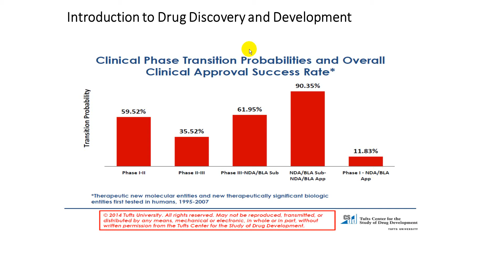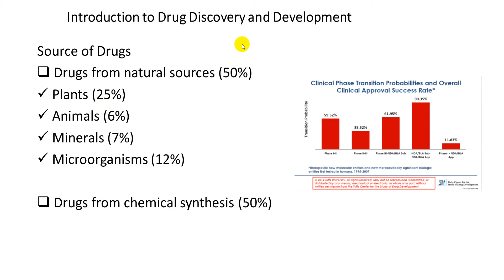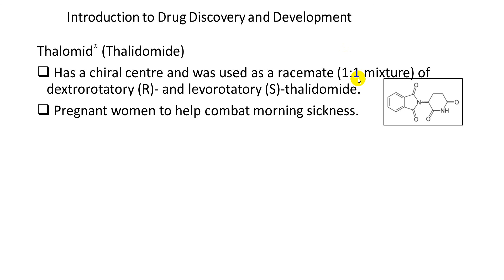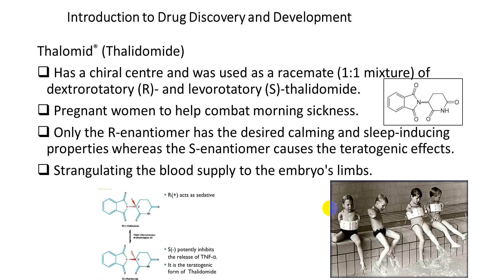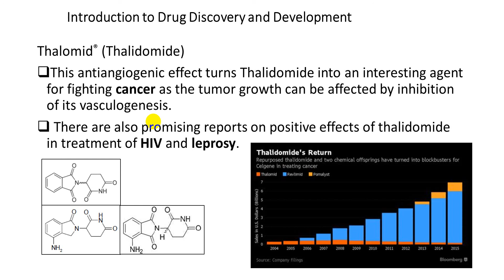لاعضوية محاضره ١ جزء ٣